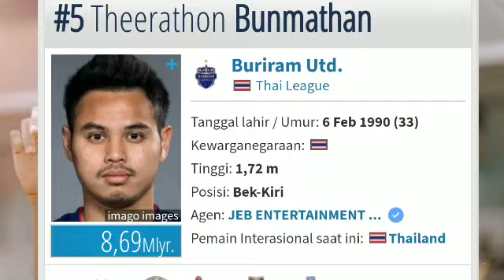Persebaya berburu bek asing, kembali muncul bek timnas Thailand ini dalam bursa transfer Musim ini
perburuan pemain Persebaya, kembali muncul bek timnas Thailand ini dalam bursa transfer Musim ini